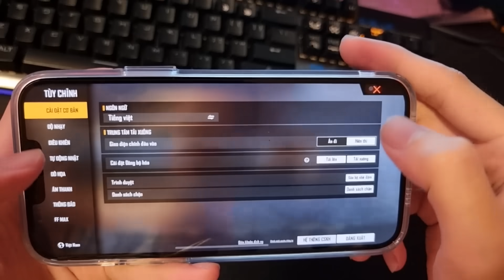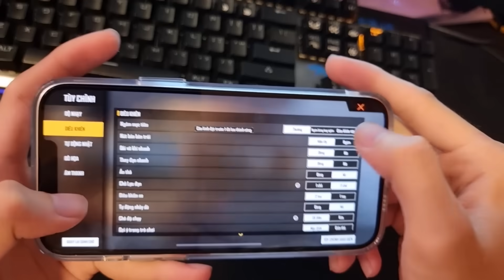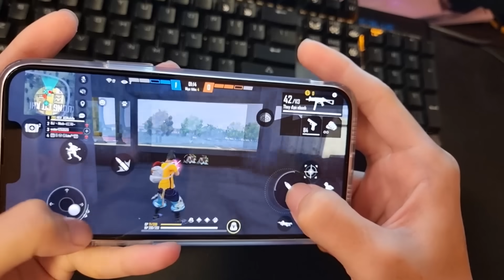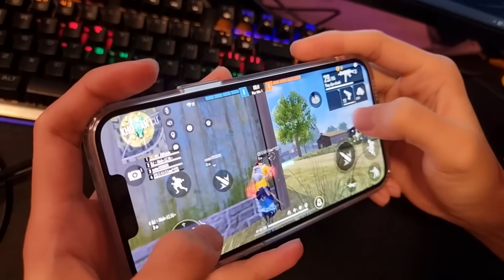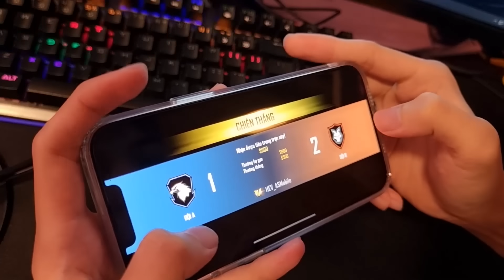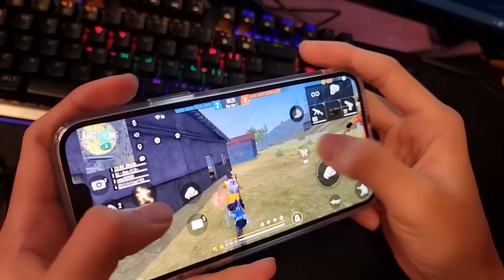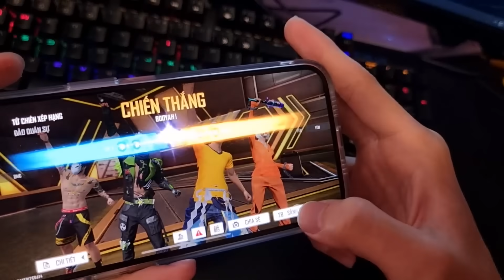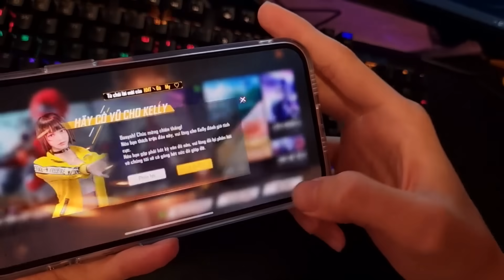[Free Fire] AS Chi 50tr Mua Iphone 13 Chơi Free Fire | AS Mobile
✔If any owners have an issue with any of the uploads, please get in contact ( , ), and it will be deleted immediately. Thank you for your cooperation.
✔Nếu có bất cứ vấn đề liên quan đến bản quyền nội dung, hình ảnh... các bạn vui lòng liên lạc mình theo địa chỉ ( , ) để giải quyết nhé. Mình sẽ cùng nhau làm việc nhanh và trên tinh thần hợp tác nhất có thể.